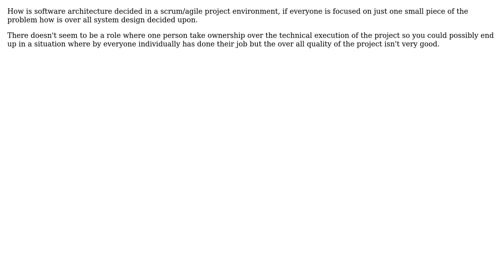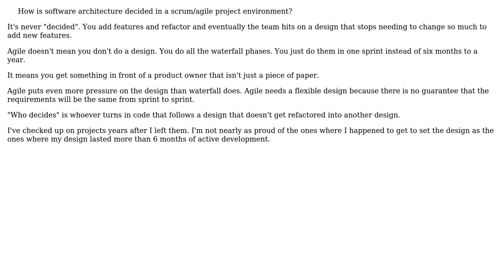Software Engineering: How is software architecture decided in a scrum/agile project environment?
With thanks & praise to God, and with thanks to the many people who have made this project possible! | Content (except music & images) licensed under CC BY-SA | Music | Images & others | With thanks to user user1450877 user Paul Kertscher user candied_orange and the Stack Exchange Network Trademarks are property of their respective owners. You are responsible for your own actions.